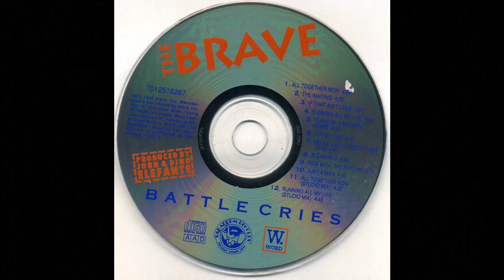The Brave Never Live Without Your Love 1992 From The Album Battle Cries